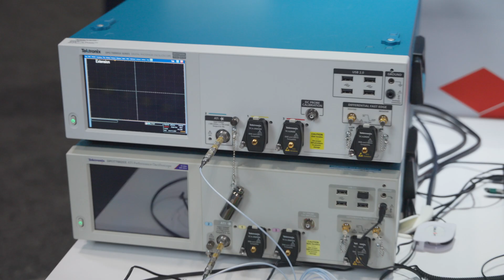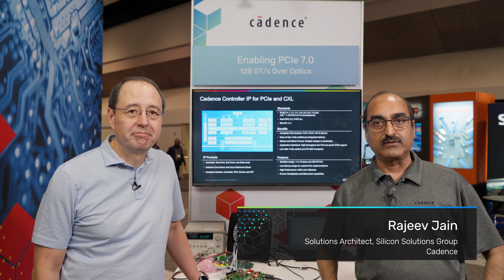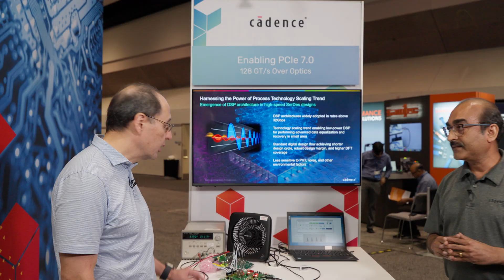Cadence PCIe 7.0 Demo | 128 GT/s Electrical & Optical Link Performance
PCIe Gen 7 is here — and Cadence is leading the way! In this demo, Cadence engineers showcase a PCIe 7.0-compliant DUT operating at 128 GT/s PAM4 signaling on a 3nm test chip, validated using a 70 GHz real-time oscilloscope.

Watch as we demonstrate wide-open eye diagrams, discuss Gen 6 CDR settings, and highlight how performance will improve with full Gen 7 software integration.

Plus, see our optical link demo featuring linear pluggable optics and DR8 fiber loopback, achieving an impressive pre-FEC BER of 2E-8 — well below PCIe 7.0 specs.

Key Topics Covered :

• PCIe Gen 7 electrical demo at 128 GT/s
• Optical link performance with linear pluggable optics
• Test chip details and integrated controller
• Why Cadence PCIe IP sets the benchmark for next-gen connectivity

Timestamps :

(00:04) – Meet the Cadence PCIe Gen 7 demo team
(00:26) – Electrical evaluation board overview
(00:42) – 128 GT/s PAM4 eye diagram on real-time scope
(01:15) – First PCIe Gen 7 test chip in silicon
(01:47) – Optical link demo with DR8 fiber loopback
(02:08) – BER performance and equalization capability

About Cadence :

Cadence is a global leader in electronic systems design, applying its Intelligent System Design™ strategy to deliver software, hardware, and IP that turn design concepts into reality.

Cadence® customers are among the world’s most innovative companies, creating breakthrough products — from chips to boards to full systems — across markets including hyperscale computing, 5G, automotive, aerospace, mobile, consumer, industrial, and healthcare.

Recognized by Fortune as one of the 100 Best Companies to Work For ten (10) consecutive years.